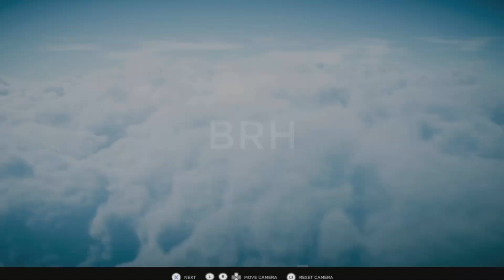HUMANITY- SEQUENCE 2: TRIAL 2A &2B- BRIDGE & TUNNEL AND THE WALL with all GOLDY collectibles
An easy way to earn all goldy in these 2 levels.
Peace ✌🏻